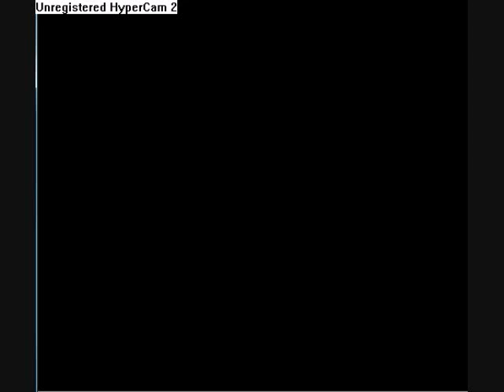Arch Angel Comms: JerASSic Park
title says all but watch anyway